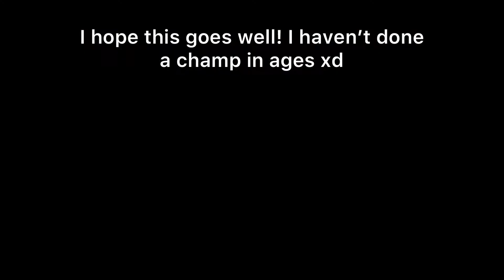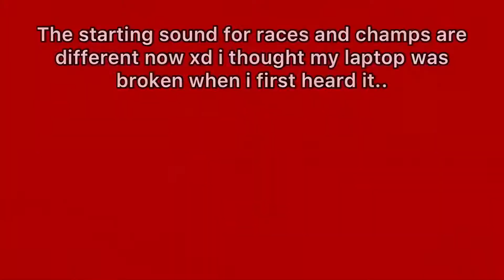Doing The Valedale Champ! (On a Paso Fino) SSO | Star Stable Online 💫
Hey guys♥️

In this video, im going to be doing the Valedale champ on Nova, my Paso Fino! (I haven't champed in a long time, hehe)

✰INFO✰

Username: Linda Orangelock

Level: 21

Server: Fire Star

Club: clubless

!! If you see anyone else claiming they are me, its not! I only have one account, no secret or alt ones :P !!

Recorder: Quicktime

Editor: InShot

Bye! :)) ♥️♥️